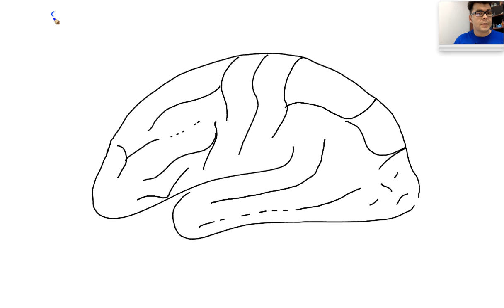Brain Anatomy, lateral view